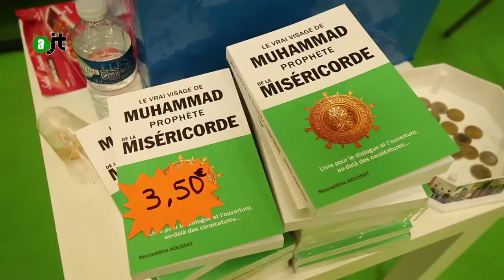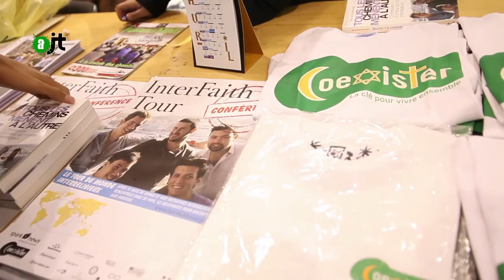Foire Musulmane - Reportage de l'AlterJT du 17/04/2015 - 33